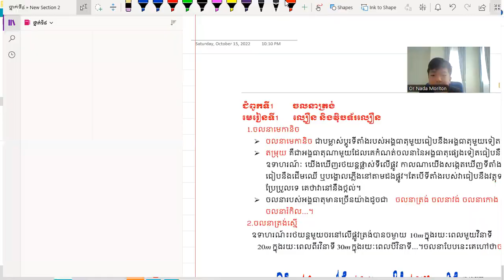រូបវិទ្យា ថ្នាក់ទី៨ ៖ជំពូក១ ចលនាត្រង់ មេរៀនទី១ ល្បឿន និងវ៉ិចទ័រល្បឿន០៣